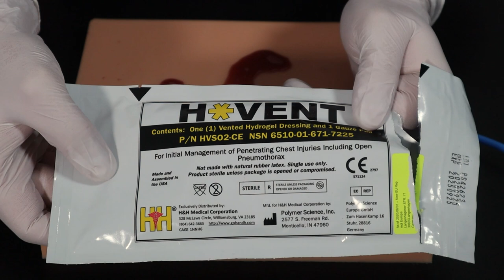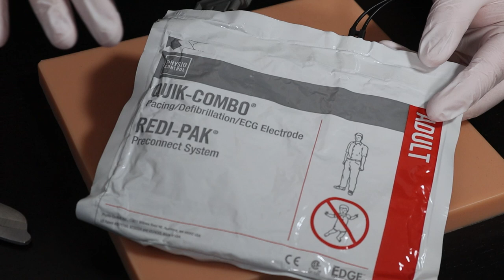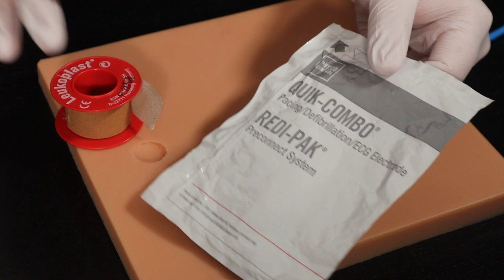Anwendung eines Chest Seal | Sanitäter Basics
Mittlerweile sind Einsätze mit Beteiligung von Schusswaffen oder Messer leider keine Seltenheit mehr. Kommt es dabei zu Verletzungen müssen unter Umständen besondere Tools verwendet werden um diese zu versorgen. Bei Verletzungen im Bereich des Brustkorbs ist es wichtig diesen luftdicht zu verschließen. Hierzu nutzen wir im Rettungsdienst ein sogenanntes Chestseal. Im Video zeigen wir euch, wie diese Maßnahme durchgeführt wird.

Achtung: Die im Video gezeigte Maßnahme darf nur von geschultem Personal durchgeführt werden. Wir übernehmen für (falsche) Durchführung und/oder daraus resultierende (Personen-)Schäden KEINE Haftung!

Vielen Dank an Taktische Einsatzmedizin Metzner für die zur Verfügungstellung der Simulatoren.

Musik im Video:
Action Trailer von (Gemafreie Nutzung)

Schon gesehen?

Solltet Ihr Fragen oder Wünsche haben, könnt Ihr diese gerne direkt per Nachricht, Email oder Kommentar an mich richten.